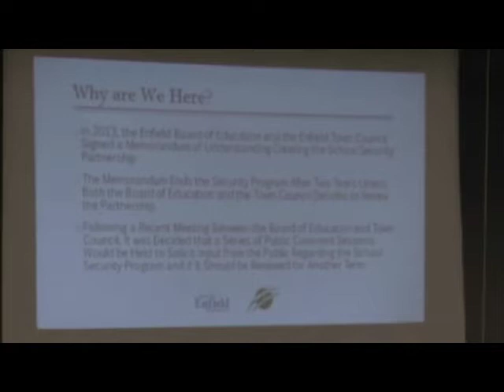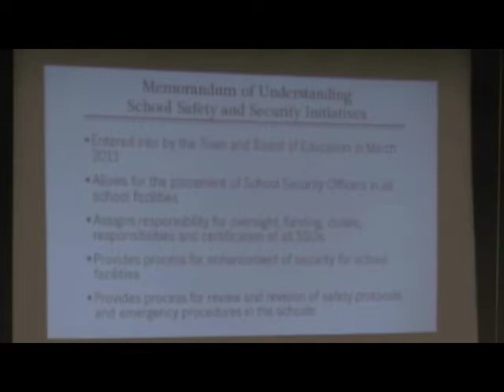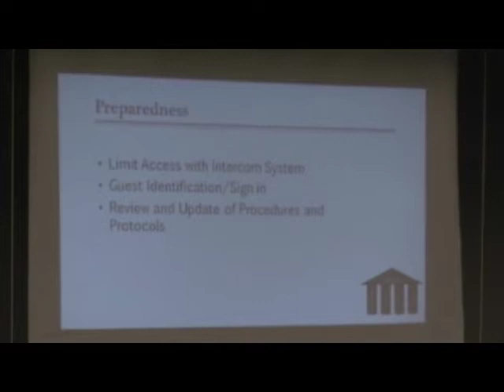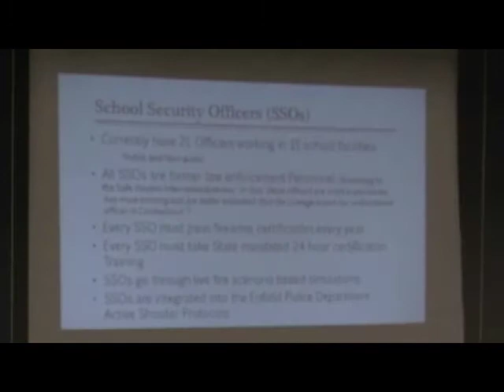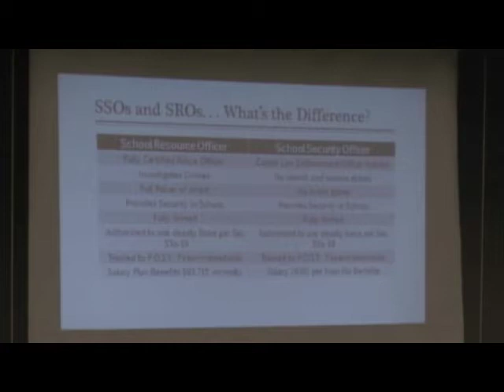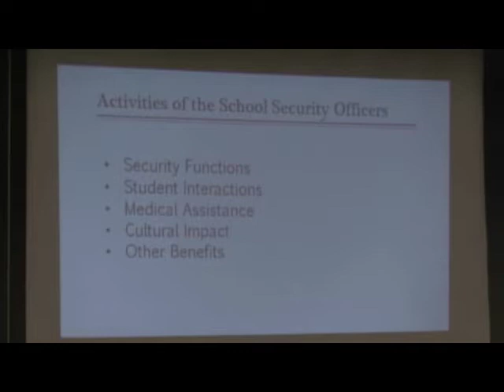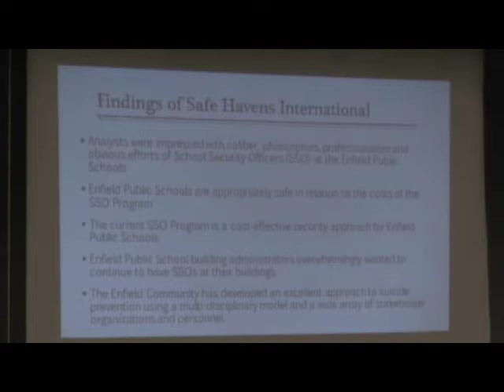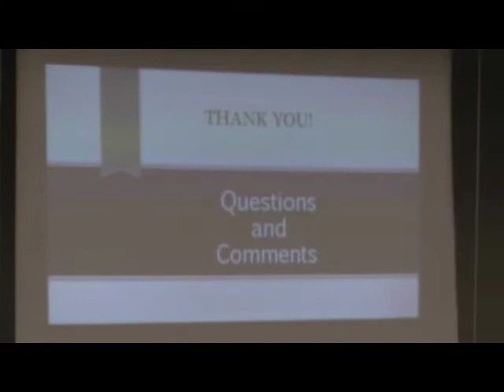Enfield, CT, USA - School Security Public Comment Session - February 19, 2015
School Security Public Comment Session filmed in the Prudence Crandall Cafe